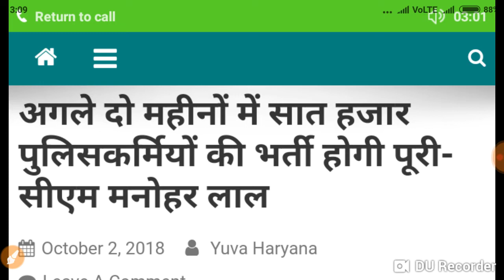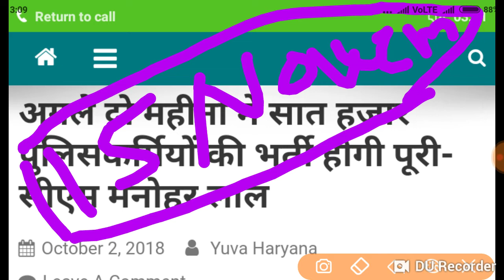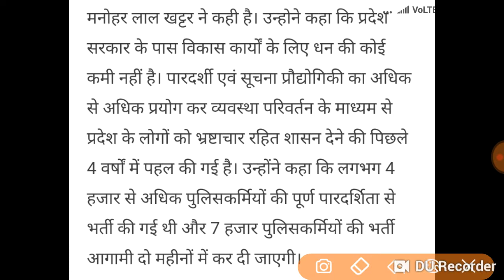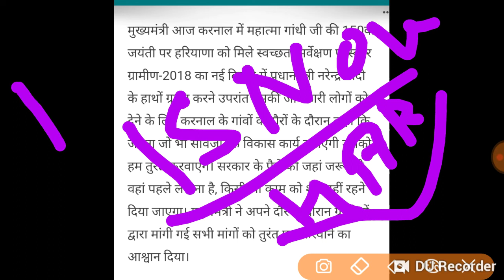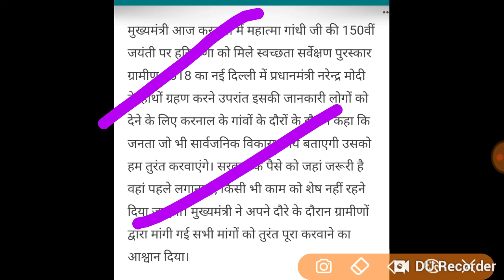हरियाणा पुलिस exam आ गया।।Haryana police exam date and schedule 2018।।hssc officeal notification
हरियाणा पुलिस भर्ती के एग्जाम के बारे में महत्वपूर्ण नोटिफिकेशन जारी किया गया है सीएम मनोहर लाल खट्टर ने खुद का है 2 महीने के अंदर हो जाएगी पूर्ण भर्ती देखिए इस रिपोर्ट को अंतर और इस वीडियो को ज्यादा से ज्यादा शेयर करें हम इस यूट्यूब चैनल पर डेलीवेज सुबह-सुबह करंट अफेयर निकालते हैं और महत्वपूर्ण क्वेश्चन ओं का प्रेक्टिस डालते हैं कृपया आप हमारे युटुब चैनल को जरूर सब्सक्राइब करें और इस वीडियो को ज्यादा से ज्यादा शेयर करें

Haryana Bharti
Hssc board office notification
Haryana police syllabus video
हरियाणा स्टाफ सिलेक्शन कमीशन